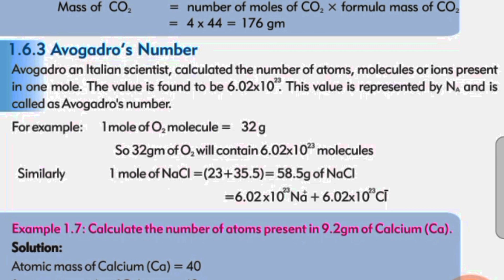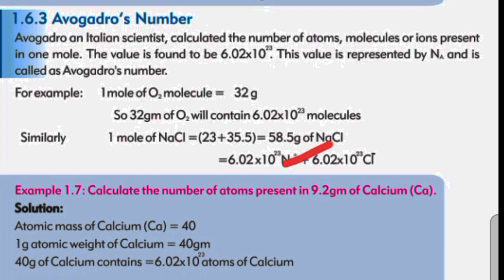avogadro's number class 9